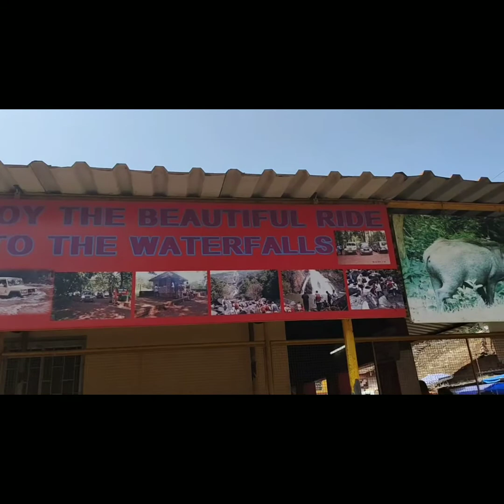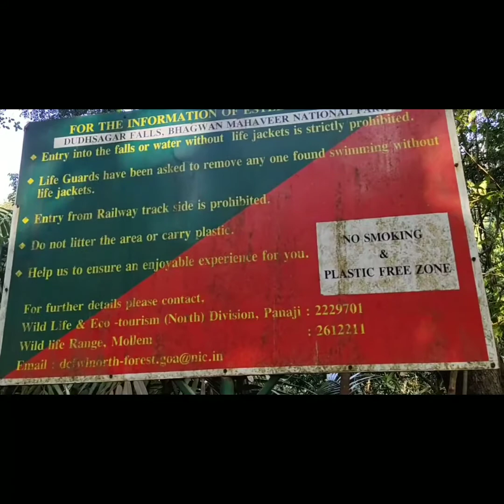How to go to Dudhsagar waterfalls.full travelling video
Dudh Sagar is situated in Goa state around 60 km from Panaji. reaching there we want to park our vehicle in Mollem,then 9 km private vehicles are not allowed.we want to pay 500 per head for the transport.must pay 40 rs for jacket and govt entry fees 50 rs per head.after wearing jacket we can sit the allowed no vehicle.9 km off-road to reach dudh Sagar waterfalls.total charge is 590 per person.one side travel take 45 minutes and will get 1 hr 30 minutes to spend there.total it will take 3 hr.extra time they will charge.we can go nearby falls.swimming and bathing allowed but must wear jacket for safety.super views and memorable journey